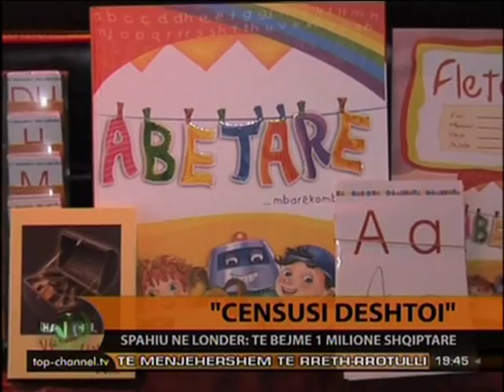Nisma e Aleances Kuq e Zi ne Londer "1 Milion Kuq e Zi per 100 Vjet Pavaresi"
Nisma e Aleancës Kuq e Zi në Londër - "1 Milion Kuq e Zi për 100 Vjet Pavarësi"

"Në Londër ndodhi copëtimi, por mund të fillojë edhe bashkimi". Me këto fjalë nisi në Londër inspiruesi i "Aleancës Kuq e Zi", Kreshnik Spahiu fushatën "1 milion kuqezi".

Kjo fushatë synon për 100-vjetorin e pavarësisë të bëhen 1 milion aktivistë të kësaj aleance dhe shndërrohet lëvizje popullore mbarë kombëtare në trojet etnike dhe diasporë.

Top Channel: Lajme / Gazetar: A.Manaj / Camera Operator: I.Rakipaj